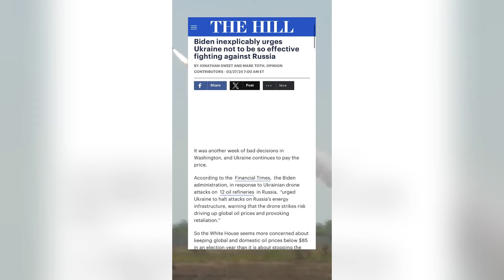"I was blind but now I see": How Speaker Mike Johnson has changed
“I was blind but now I see”: Can Ukraine help Americans fix Washington?

Something’s changed with Speaker Mike Johnson. And because of his awakening, the White House is now sending long-range weapons to Ukraine.

On Chicago's WGN Radio with Bob Sirott or Wendy Snyder, Joe Lindsley has been providing daily reports from Ukraine since the first days of Russia's full-scale invasion. Joe has been in Ukraine since March 2020, when the pandemic began. With the Ukrainian Freedom News team, his mission is to share the realities of life in war for the free people of Ukraine.

Feedback from American WGN listeners:

"Spot-on. Charitable. Intelligent."

"Joseph Lindsley's reports are enlightening, frightening, heart-wrenchingly and poetically descriptive.”

"Joe Lindsley's descriptions, cultural, religious, culinary, ethnic and societal insights are not just insightful but in a manner poetic."

“I just returned from three months in Ukraine.  Not my first time there, and certainly not my last; a powerful experience for me personally, but I must say that JOE’s REPORTING, HIS INSIGHTS, and, OBVIOUSLY, HIS HEART, ARE SPOT-ON.” —Jim, a Telegram follower of Ukrainian Freedom News

Ukrainian Freedom News
Truth to the World | Supplies to Ukraine